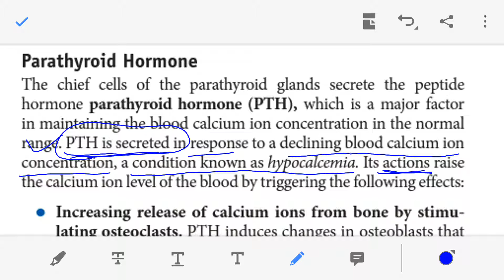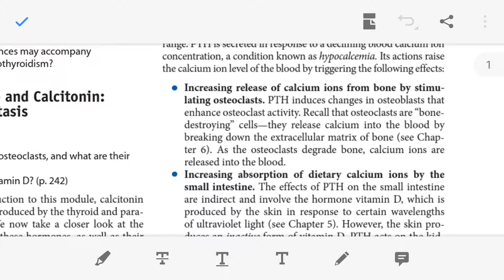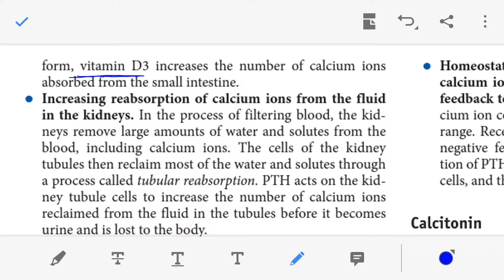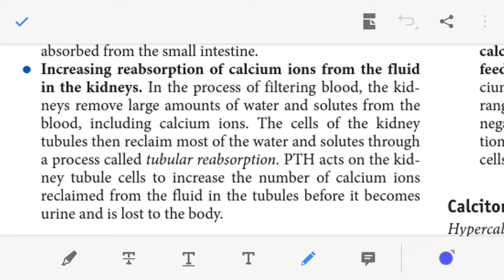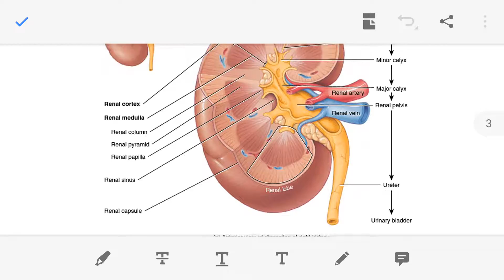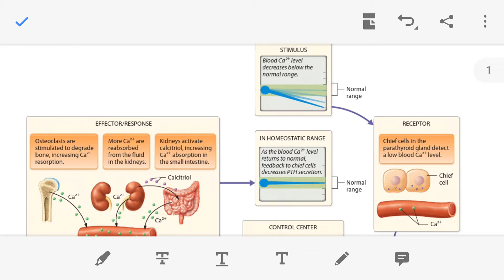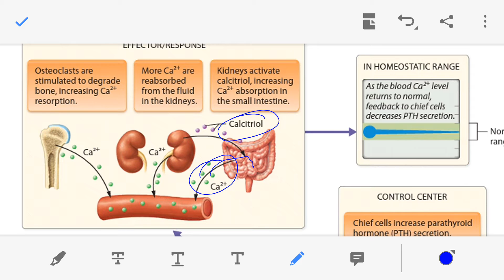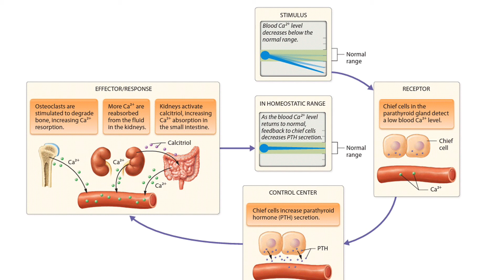Parathyroid Hormone (PTH) in Hindi